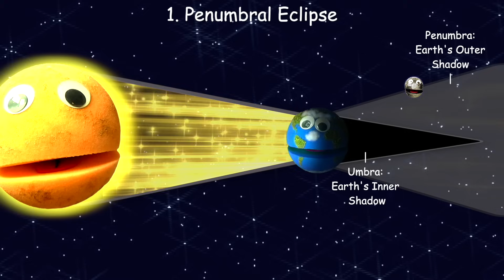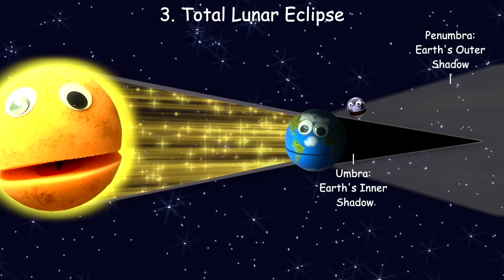Spooky Space - Meet a Blood Moon, Undead Stars & A Black Hole - Halloween Special Mix - The Nirks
Outer Space can be dark and spooky and what better time to explore the creepier pars of the universe than Halloween!  Spooky Space is a mix of 3 of our spookiest songs including Meet a Blood Moon, Meet the Undead Stars and Meet a Black Hole!
Join Vincent and Luna, our moon to Meet a Blood Moon!  They only happen during a total lunar eclipse and are really creepy and totally cool!  There are usually 2-4 total lunar eclipses a year, when the Earth is positioned exactly between the Sun and the Moon, and that is when you can see a Blood Moon!  Vincent and Luna wrote this song especially for Halloween to share with all of their spooky space loving friends and fans!  Watch closely to see some of Vincent's Nirks friends venture out of Castle Nirkenstein to watch Luna transform into a Blood Moon!  Cute, spooky fun for families and kids to enjoy and learn all about our moon!  A Fun learning song for kids!  Enjoy this song from THe Nirks®!

Then it's time to Meet Undead Stars!  This is a very special song about the monster stars that lurk in the dark depths of our universe.  We'll meet Vampire stars, Zombie Stars, White Dwarf Stars, Cannibal stars, Neutron Stars, Magnetars, Pulsars and Even a Microquasar Black Hole!
Explore the spooky side of the cosmos with Vincent and the Nirks!

Finally, It’s time to Meet a Black Hole!  (If you dare…)  The Nirks introduce their newest space character Burney,  the black hole.  He will explain all about black holes, their parts and how they work in the universe.  He’ll also introduce you to some of his other black hole friends.

Please note: This video is a little spooky, so if you are sensitive or young, you may want to let your older siblings and parents watch it first to make sure it won’t scare you.